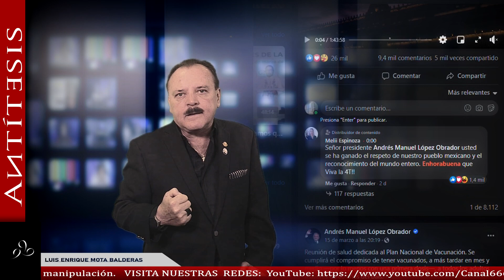PISOTEANDO LA AUTONOMÍA DE LOS PODERES